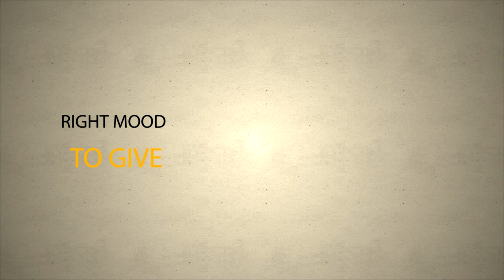SXID-promo_Acoustic Inspiration (royalty free audio)